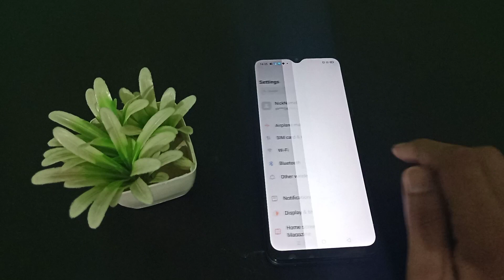How to on Bluetooth realme narzo 50i